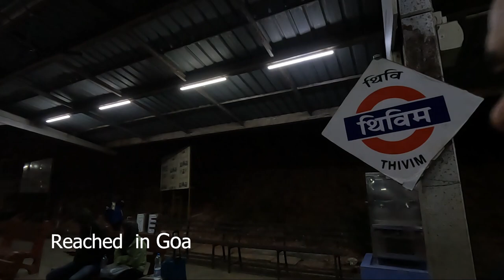गोवा। पार्ट -1 with Dr nirmal singh basera @himalayan sniper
गोवा या गोआ (कोंकणी: गोंय), क्षेत्रफल के अनुसार से भारत का सबसे छोटा और जनसंख्या के अनुसार चौथा सबसे छोटा राज्य है। पूरी दुनिया में गोवा अपने सुन्दर समुद्र के किनारों और प्रसिद्ध स्थापत्य के लिये जाना जाता है। गोवा पहले पुर्तगाल का एक उपनिवेश था। पुर्तगालियों ने गोवा पर लगभग 450 सालों तक शासन किया और 19 दिसंबर 1961 में यह भारतीय प्रशासन को सौंपा गया।
नाम का उद्भव
महाभारत में गोवा का उल्लेख गोपराष्ट्र यानि गोपालकों के देश के रूप में मिलता है। दक्षिण कोंकण क्षेत्र का उल्लेख गोवाराष्ट्र के रूप में पाया जाता है। संस्कृत के कुछ अन्य पुराने स्त्रोतों में गोवा को गोपकपुरी और गोपकपट्टन कहा गया है जिनका उल्लेख अन्य ग्रंथों के अलावा हरिवंशम और स्कंद पुराण में मिलता[8] है। गोवा को बाद में कहीं कहीं गोअंचल भी कहा गया है। अन्य नामों में गोवे, गोवापुरी, गोपकापाटन औरगोमंत प्रमुख हैं। टोलेमी ने गोवा का उल्लेख वर्ष 200 के आस-पास गोउबा के रूप में किया है। अरब के मध्युगीन यात्रियों ने इस क्षेत्र को चंद्रपुर और चंदौर के नाम से इंगित किया है जो मुख्य रूप से एक तटीय शहर था। जिस स्थान का नाम पुर्तगाल के यात्रियों ने गोवा रखा वह आज का छोटा सा समुद्र तटीय शहर गोअ-वेल्हा है। बाद में उस पूरे क्षेत्र को गोवा कहा जाने लगा जिस पर पुर्तगालियों ने कब्जा किया।

जनश्रुति के अनुसार गोवा जिसमें कोंकण क्षेत्र भी शामिल है (और जिसका विस्तार गुजरात से केरल तक बताया जाता है) की रचना भगवान परशुराम ने की थी। कहा जाता है कि परशुराम ने एक यज्ञ के दौरान अपने बाणो की वर्षा से समुद्र को कई स्थानों पर पीछे धकेल दिया था और लोगों का कहना है कि इसी वजह से आज भी गोवा में बहुत से स्थानों का नाम वाणावली, वाणस्थली इत्यादि हैं। उत्तरी गोवा में हरमल के पास आज भूरे रंग के एक पर्वत को परशुराम के यज्ञ करने का स्थान माना जाता है।

इतिहास
गोवा के लंबे इतिहास की शुरुआत् तीसरी सदी इसा पूर्व से शुरू होता है जब यहाँ मौर्य वंश के शासन की स्थापना हुई थी। बाद में पहली सदी के शुरुआत में इस पर कोल्हापुर के सातवाहन वंश के शासकों का अधिकार स्थापित हुआ और फिर बादामी के चालुक्य शासकों ने इस पर वर्ष 580 से 750 तक राज किया। इसके बाद के सालों में इस पर कई अलग अलग शासकों ने अधिकार किया। वर्ष 1312 में गोवा पहली बार दिल्ली सल्तनत के अधीन हुआ लेकिन उन्हें विजयनगर के शासक हरिहर प्रथम द्वार वहाँ से खदेड़ दिया गया। अगले सौ सालों तक विजयनगर के शासकों ने यहाँ शासन किया और 1469 में गुलबर्ग के बहामी सुल्तान द्वारा फिर से दिल्ली सल्तनत का हिस्सा बनाया गया। बहामी शासकों के पतन के बाद बीजापुर के आदिल शाह का यहाँ कब्जा हुआ जिसने गोअ-वेल्हा को अपनी दूसरी राजधानी बनाया।

1510 में, पुर्तगालियों ने एक स्थानीय सहयोगी, तिमैया की मदद से सत्तारूढ़ बीजापुर सुल्तान यूसुफ आदिल शाह को पराजित किया। उन्होंने वेल्हा गोवा में एक स्थायी राज्य की स्थापना की। यह गोवा में पुर्तगाली शासन का प्रारंभ था जो अगली साढ़े चार सदियों तक चला।

1843 में पुर्तगाली राजधानी को वेल्हा गोवा से पंजिम ले गए। मध्य 18 वीं शताब्दी तक, पुर्तगाली गोवा का वर्तमान राज्य सीमा के अधिकांश भाग तक विस्तार किया गया था।

भारत ने 1947 में अंग्रेजों से स्वतंत्रता प्राप्त की, भारत ने अनुरोध किया कि भारतीय उपमहाद्वीप में पुर्तगाली प्रदेशों को भारत को सौंप दिया जाए।किंतु पुर्तगाल ने अपने भारतीय परिक्षेत्रों की संप्रभुता पर बातचीत करना अस्वीकार कर दिया। पर 19 दिसंबर 1961 को, भारतीय सेना ने गोवा, दमन, दीव के भारतीय संघ में विलय के लिए ऑपरेशन विजय के साथ सैन्य संचालन किया और इसके परिणामस्वरूप गोवा, दमन और दीवभारत का एक केन्द्र प्रशासित क्षेत्र बना। 30 मई 1987 में केंद्र शासित प्रदेश को विभाजित किया गया था, और गोवा भारत का पच्चीसवां राज्य बनाया गया। जबकि दमन और दीव केंद्र शासित प्रदेश ही रहे।himalayansniper